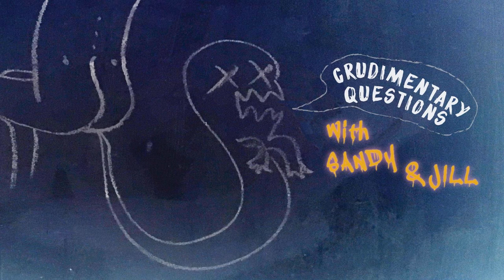10: Witches: Surrender Dorothy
Straddling a flying broomstick on this episode of Crudimentary Questions where we ask:

  Why do witches wear pointy hats? Was Glenda The Good Witch actually a bad one? Why couldn't Sandy watch Teenage Mutant Ninja Turtles?  Listen to find out!

 Be sure to follow: twitter, facebook, and instagram.

 Stay crude, my dudes.